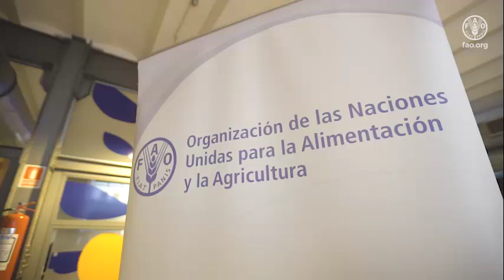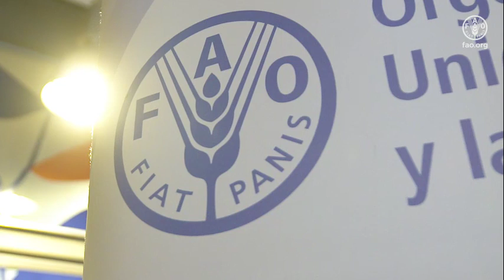Dia Mundial de la Alimentación - FAO en Uruguay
Imágenes del Dia Mundial de la Alimentación llevado a cabo el 17 de octubre de 2023 en el Centro Cultural España en Montevideo, Uruguay.